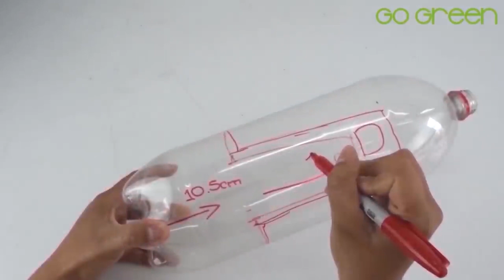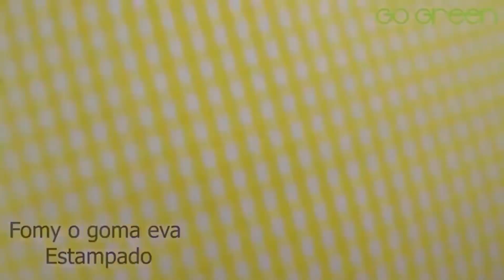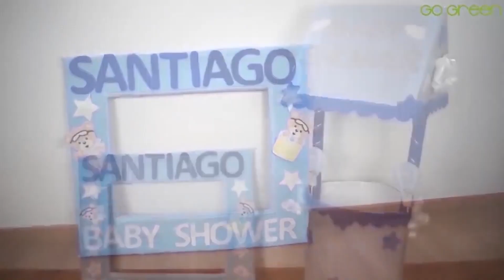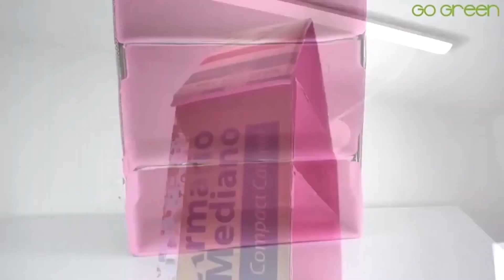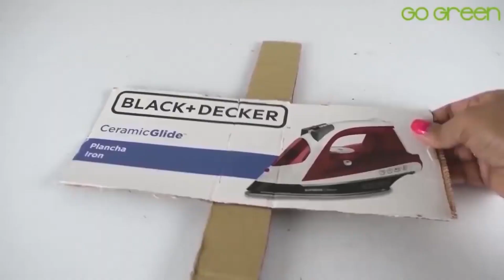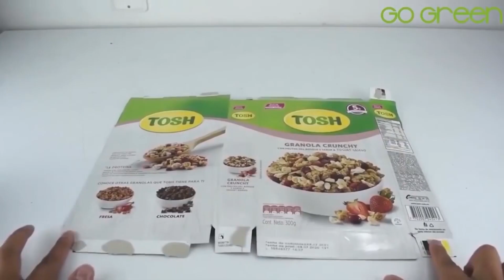TOP 20 MANUALIDADES con RECICLAJE 2021♻ IDEAS FÁCILES CON RECICLAJE.